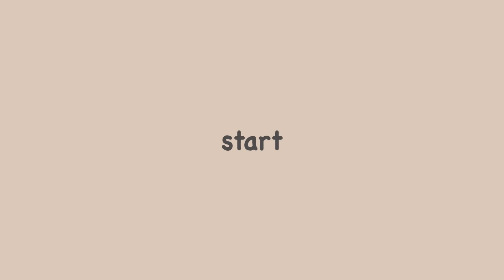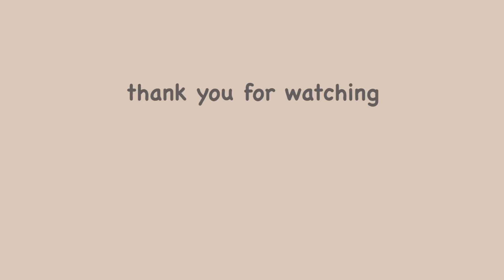【ダイエットルーティン】ガッツリ食べて14キロ!! 痩せた、私のダイエットメニュー🍽🔥#4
こんにちは✨
かなやんです🐰

今回は、ダイエット中でも沢山食べたい!! と思う私の
食事メニュー紹介をしました( ˘ω˘ )❤︎

①おからパウダーと米粉で作るクレープ🥞
　シナモンアップル🍎＆ツナサラダ味🥗（グルテンフリー🍃）

②野菜と鮭のとろろグラタン🧀🐟

③長芋と水菜のサラダ🥗

沢山食べて代謝あげて、食べても脂肪を燃やしてくれる
体づくりがしたいと思い
しっかり食べて痩せるダイエットをしています!!笑😂

適度に運動して、バランスの良い食事を摂ることが
ダイエットや健康にも1番いいのかなと思っています♪

自分なりのダイエット飯を紹介しているので
良かったら作ってみて下さい\( ˆoˆ )/❤︎

質問などありましたらお気軽にどうぞ✨

ぜひみに来てください☺️